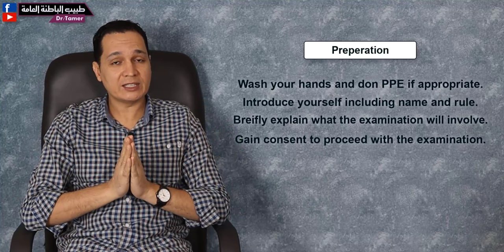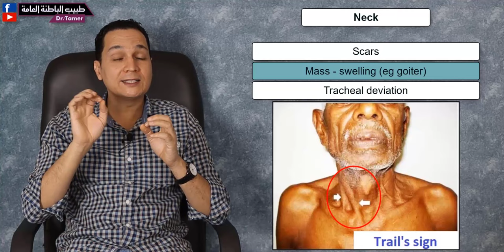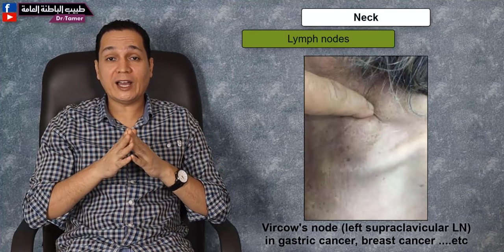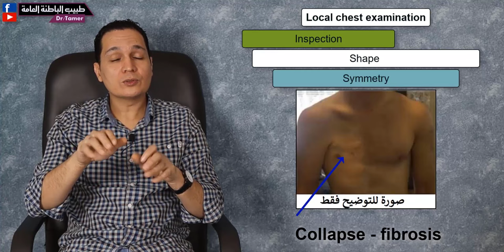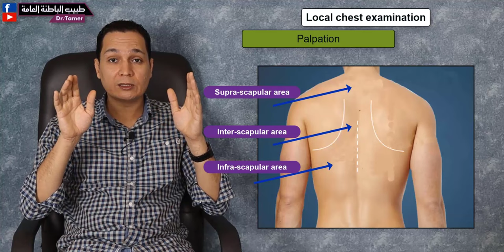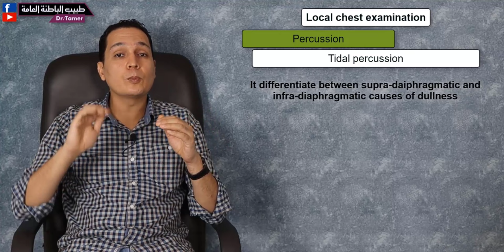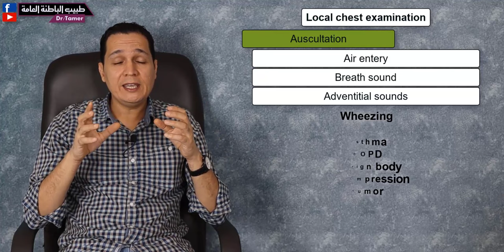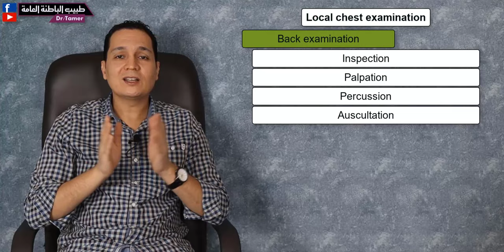كيف تفحص حالة صدر؟ / How to examine a chest case ?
كيف تفحص حالة صدر how to examine the respiratory system

شكرا لحضراتكم
دكتور تامر احمد عبدالعزيز